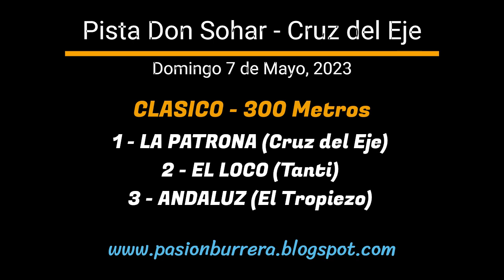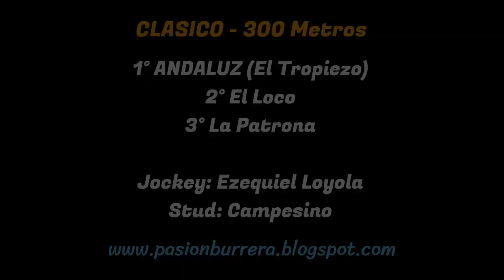ANDALUZ: PISTA DON SOHAR - CRUZ DEL EJE, CORDOBA (07-05-2023)